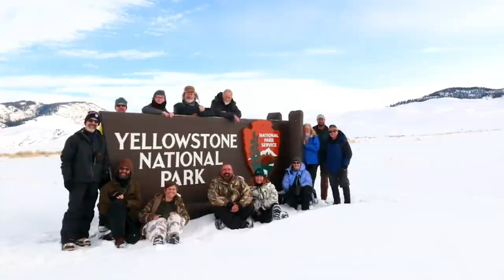Restoration Ecology | UConn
John Volin, University of Connecticut professor of natural resources and the environment and vice provost for academic affairs explains different techniques for ecological restoration.